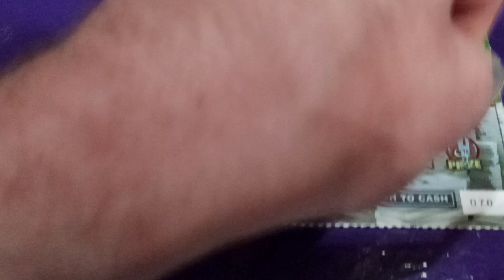Double Match lottery helping making a difference God and Jesus is the answer video 7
Double Match lottery helping making a difference God and Jesus is the answer video 7 and about making the world a better place for all.

Can give money to help through PayPal or Cash App which can through the links above where says PayPal link and Cash App link where can pay through either option by giving 1,5,20, 100 dollars or more or whatever amount you are fine with giving. By sending me money any amount as low as a dollar or even any amount no limit as much as you want to help me where I am starting a business and determined to have and succeed at a business to start and have to make the world a better place for all life.

Have PayPal and Cash App accounts where you can give money to help through the links above where it says my PayPal link and Cash App links where can pay through either options by giving 1,5,20, 100 dollars or more or whatever amount you are fine with giving. By sending me money any amount as low as a dollar or even any amount no limit as much as you want to help me where I am starting a business and determined to have and succeed at a business to start and have to make the world a better place for all life.

Want to find all the videos on asking people what do you think we could do to make the world a better place you look up luvuntd and if you want to find the specific video put in video number examples video 1, video 2, video 3, etc.